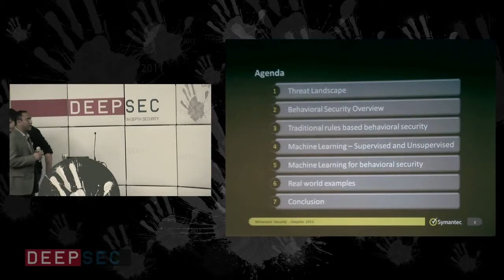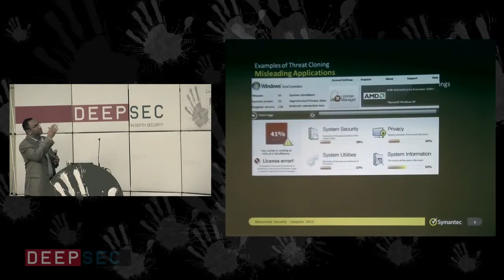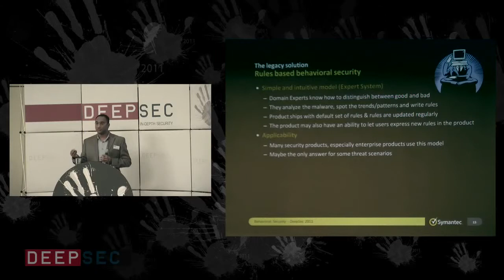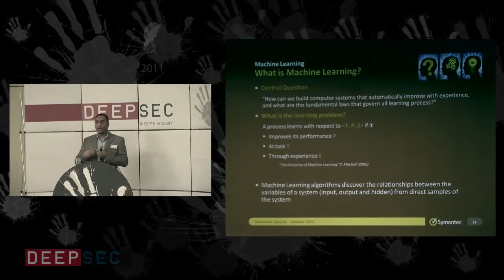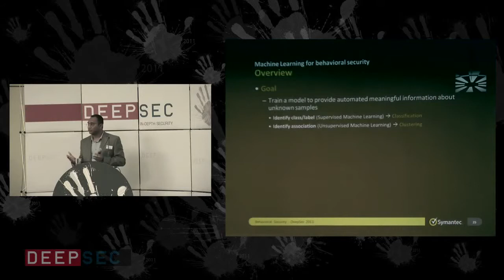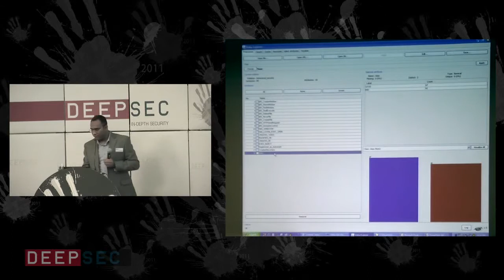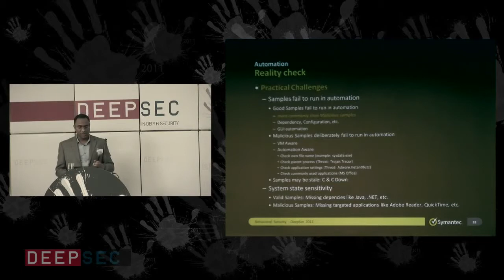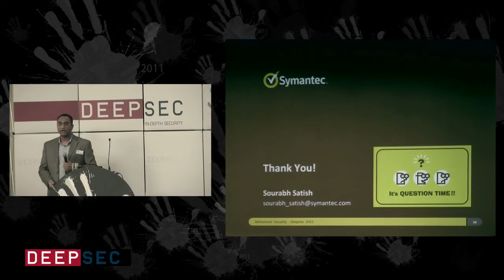DeepSec 2011 Behavioral Security 10 steps forward 5 steps backward